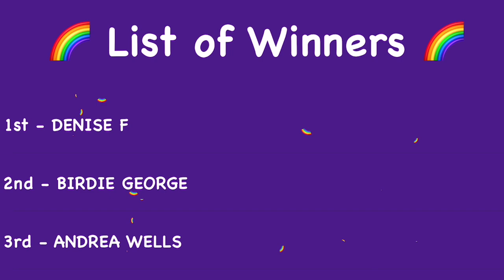Tie-Dye Designs: Winners of the Sinew Puller & Matching Caddy Drawing | Boredom With Jenn Shop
In this tutorial I’m announcing the winners of the sinew puller and matching from Boredom With Jenn Shop

I upload regularly, so you don’t want to miss what’s coming up next. Remember, have fun tie dyeing! ❤️🌈

pH Test Strips

Splatter Guard (Microwave Cover)

Rubber Bands (Second Favorite)

Rubber Bands (Baby Hair Size)

Nylon String

Sinew Puller & Caddy Jenn

Nugget Ice Maker

Commercial Ice Maker

Bullet Ice Maker

Ice Bags

16oz Squeeze Bottles

8oz Squeeze Bottles (Dry Dye)

Precision Tip Bottles Colored

Magnetic Stirrer

Beaker 1000mL

Cooling Rack With Collapsable Legs

Silicone Cake Molds 8 (Amazon Prime)

Silicone Cake Molds 8

Silicone Cake Molds 12

8" Curved & Straight Hemostat Set

8" & 10" Curved Hemostat Set

10” & 12” Curved Hemostat Set

Stainless Steel Spoons

Laundry Bag

Wiffle Balls

Wiffle Golf Balls

Mannequin (Black)

Mannequin (White)

Sweater Shaver